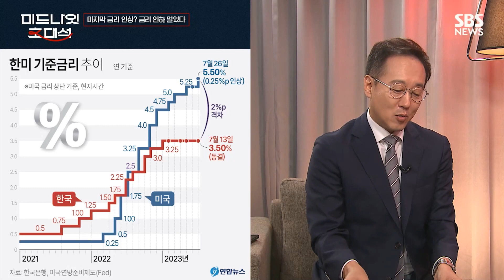미국 경제 경착륙 우려 사라졌다?…연준의 시각은? (ft. 이윤수 교수) / SBS / 미드나잇 초대석 / 경제자유살롱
■ 제작진 기획 : 한승희 / PM : David / PD : 유규연 / 작가 : 손예원 / 영상취재 : 서진호, 양현철 / 디자인 : 방명환, 옥지수 / 오디오 : 강소진 / 인턴 : 선혜령 / 진행 : 손승욱